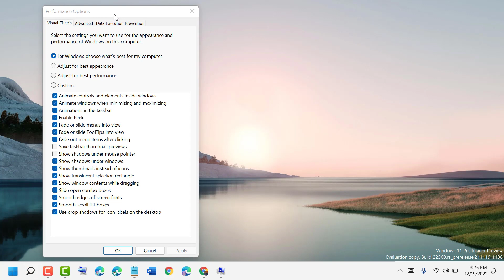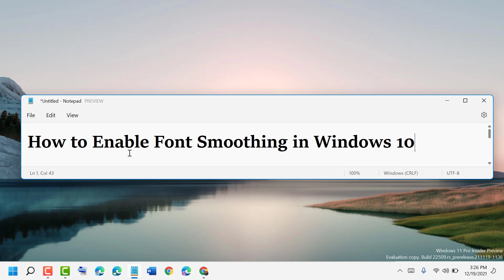How to Enable Font Smoothing in Windows 10/11